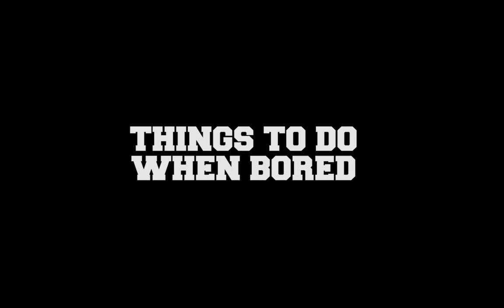War Tunder: Things To Do When Bored (Objective: Destroy The Base)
War Tunder things to do when bored some good ideas (Objective: Destroy The Base)
Destroying random things in non-multiplayer battles.

If you have some good ideas what to when bored be free to share in the comment section !